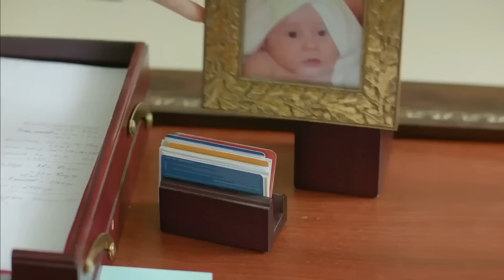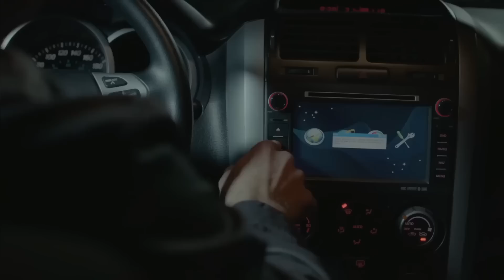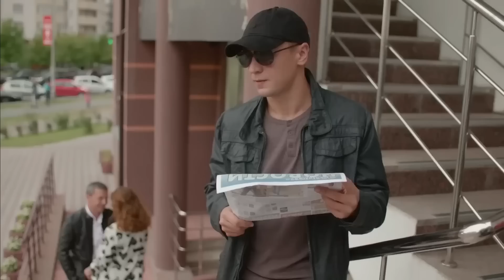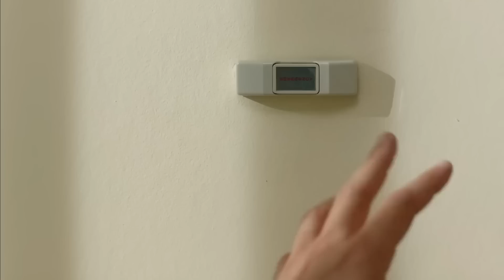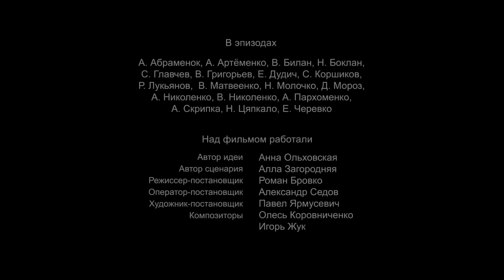MEJOR PELICULA DE 2022 ! PELÍCULA EN ESPAÑOL! | LA SENTENCIA DE LA PAREJA IDEAL | Increíble película